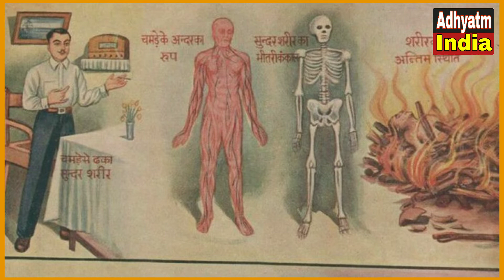गरुड़ पुराण की बस एक बात ध्यान में रख ली तो धन बरसेगा सौभाग्य चमकेगा || Garud Puran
गरुड़ पुराण के बारे में सभी जानते होंगे। ऐसा नहीं है ऐसा नहीं है की गरुड़ पुराण मे सिर्फ डराने या नरक की ही बाते है। इसमें कुछ ऐसी बाते दी गई है जो आपके जीवन को बदल देगी।